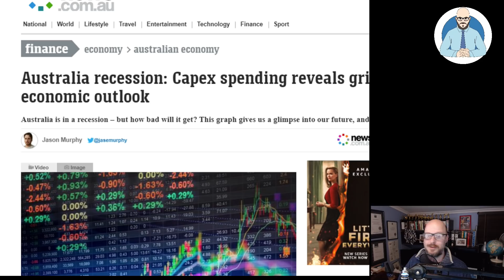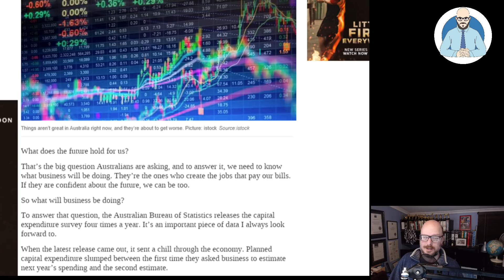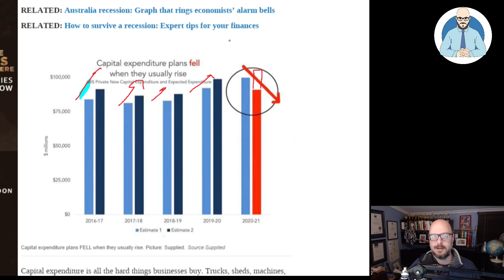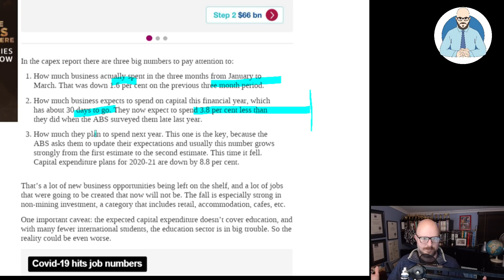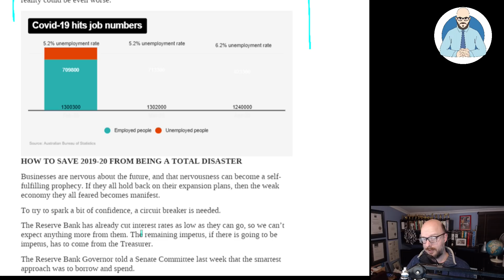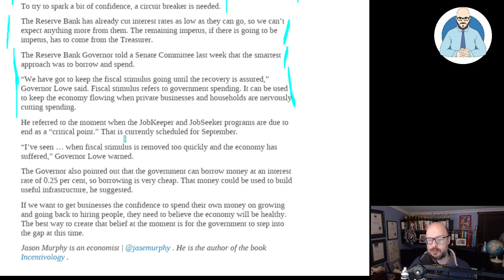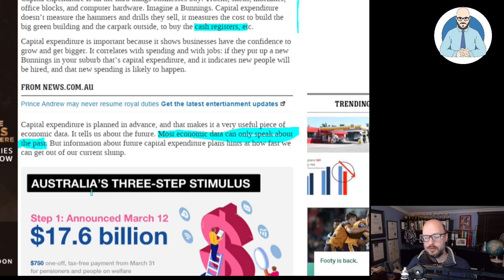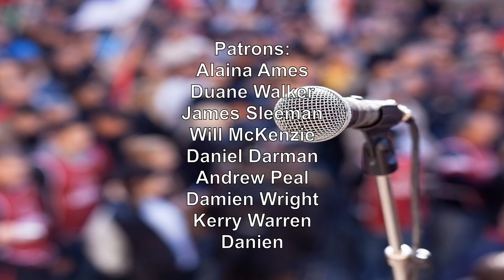Grim Predictions for Australia's Recession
Why Buildings Stand Up
Why Buildings Fall Down Why Structures Fail
Great Streets
A Pattern Language

Heise Architecture
Our Architectural Practice.